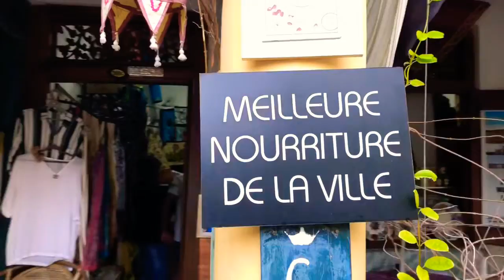GALLE | Jetwing Lighthouse Club | Sri Lanka | Travel Vlog 05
A simple day out with friends, at the wonderful Jetwing Lighthouse Club in Galle.

Only a 2 hour drive, from Colombo.

On route you could visit the beautiful sandy beaches and also look into the colonial history of Sri Lanka, by visiting the Galle Fort, which is  recognized by the UNESCO as a cultural heritage site.